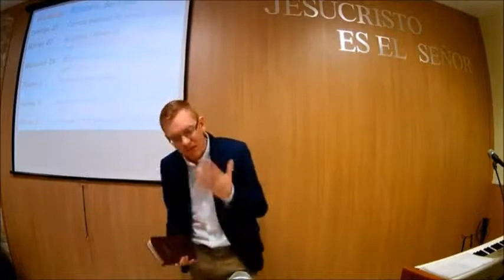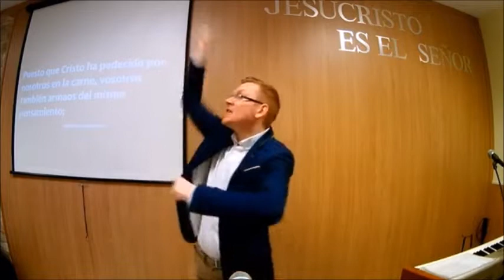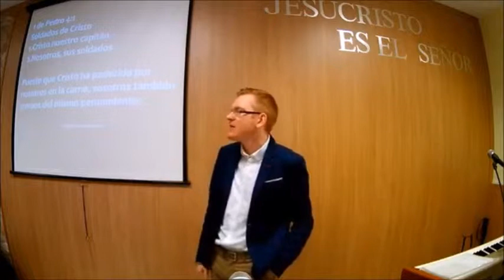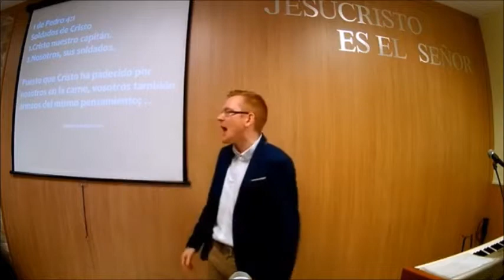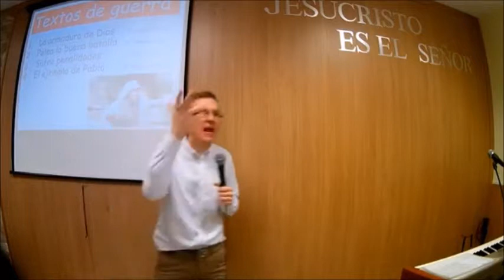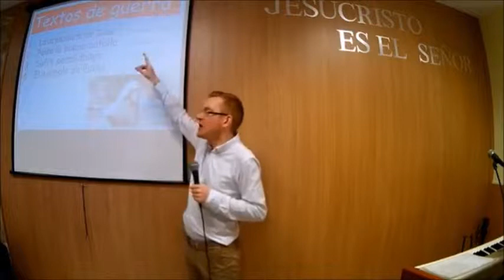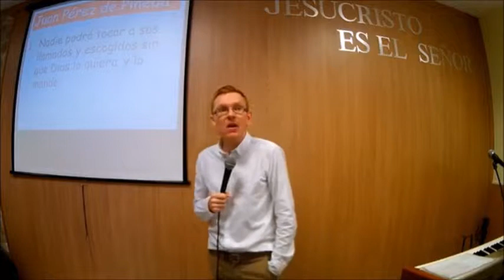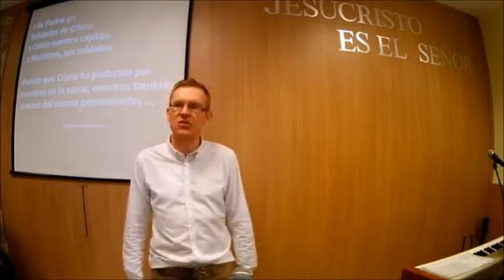Soldados de Cristo 1 de Pedro 4 1 Will Graham